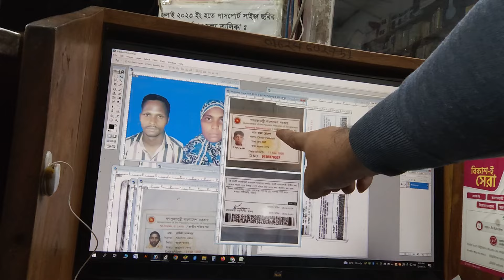প্রিন্টার গুলা নিজে থেকেই নষ্ট হয়, নাকি আমাদের কারনে নষ্ট হয়?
👉আরো কিছু ব্যবসায়িক আইডিয়ার ধারণা পেতে নিচের লিংকের ভিডিও গুলা দেখে আসতে পারেন।